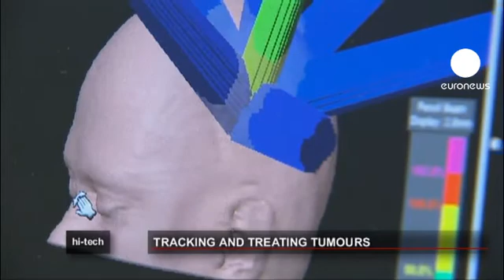امید بیشتر برای بیماران سرطانی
دستگاهی به نام نو والیس تی اکس، ماشینی برای جراحی تومورهای مغزی بدون چاقوی جراحی است که در مرکز سرطان  شهر لیورپول انگلستان مورد استفاده قرار می گیرد. این دستگاه با استفاده از سیستمی شبیه جهت یابی ماهواره ای جاده ها تومور را پیدا می کند و فقط با یک پرتوی بسیار قوی سلول های سرطانی را نابود می کند.